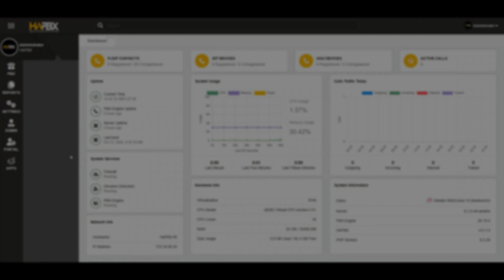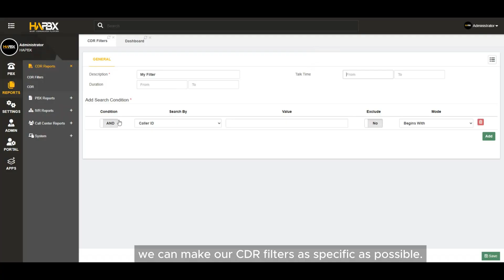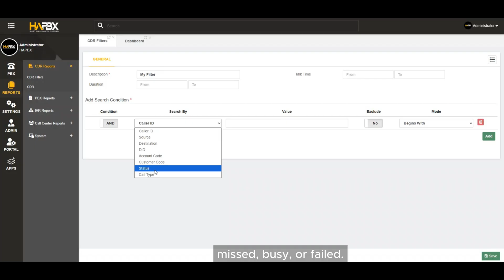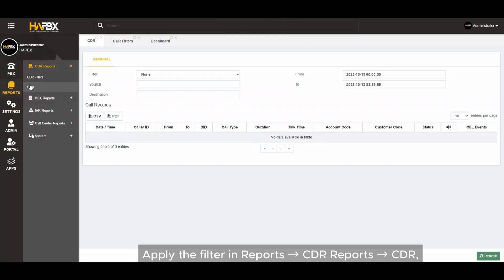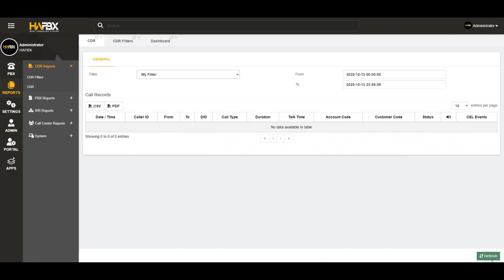HAPBX CDR Filters: Create, Customize & Apply (Step-by-Step Guide)| HAPBX - Business Voip & Cloud Pbx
HAPBX CDR Filters: Create, Customize & Apply (Step-by-Step Guide)|
Welcome back to HAPBX tutorials! In this essential session, you will learn the exact step-by-step process to create, customize, and apply CDR Filters in HAPBX.

CDR Logs (Call Detail Record logs) can grow massive over time, and a custom HAPBX CDR Filter is key to filtering out specific results for more accurate call analysis and reporting. This is your complete guide to managing your CDR data efficiently and gaining full control and visibility.

Master your HAPBX system by continuing your learning journey:
Managing Call Recordings in HABPX | HAPBX - Business Voip & Cloud Pbx:    • Managing Call Recordings in HABPX | HAPBX ...
Easy HAPBX Call Recording Setup: Never Miss a Word on Your PBX Extension:    • Easy HAPBX Call Recording Setup: Never Mis...
HAPBX LLC - Business Voip & Cloud Pbx
Address: 2372 Morse Ave, Irvine, CA 92614, USA